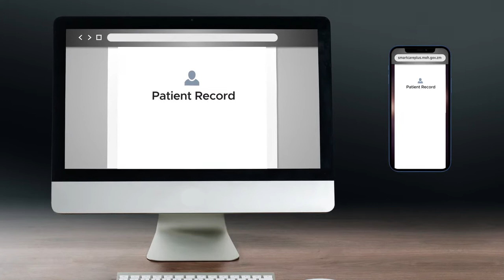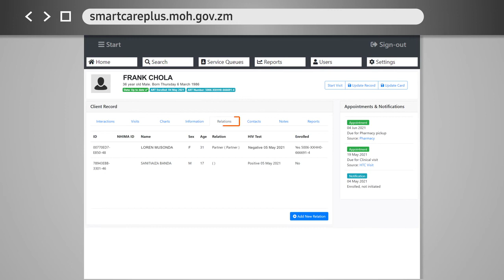2. Search for Existing Patient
This video demonstrates how to search for an existing record, a
persona called Kasuba Banda has been used. Kasuba Banda is visiting the clinic to see a
clinician about a headache she has had for a few days. Watch and learn how to search if her name is registered in SmartCare Plus.